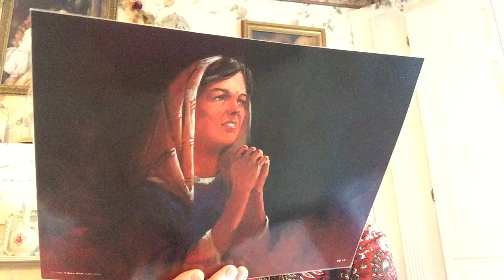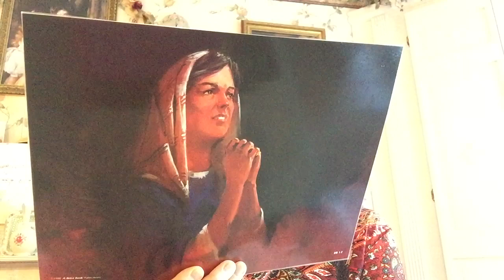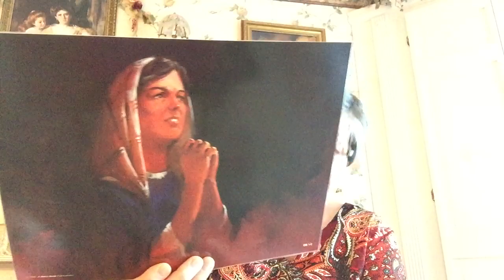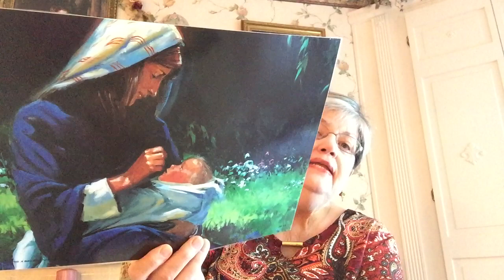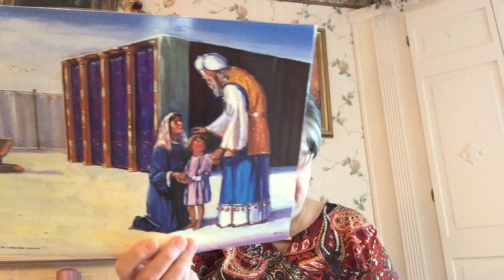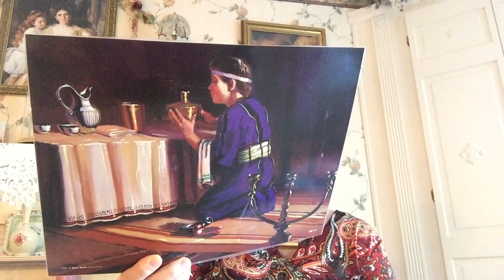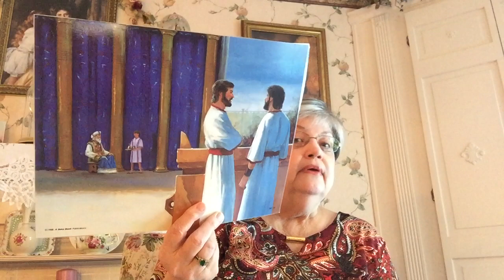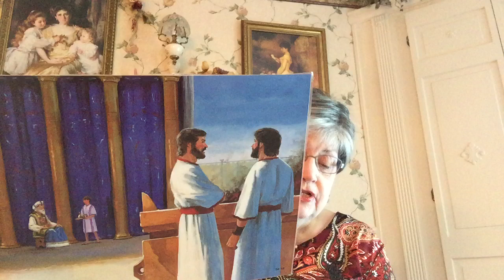Nov 18, 2020 - Faith Boulevard Lesson - Beltline Church of Christ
Children's Lesson from Mrs. Carol at Beltline Church of Christ in Decatur, Alabama.